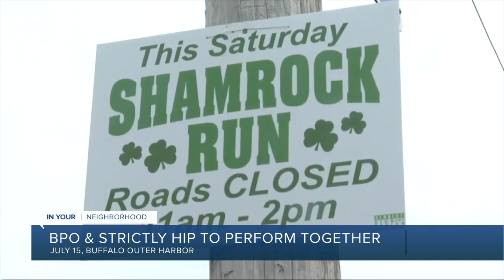Buffalo's 45th Shamrock Run set to return March 11th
The Old First Ward Community Association announced the return of its Shamrock Run, set to take place March 11th.